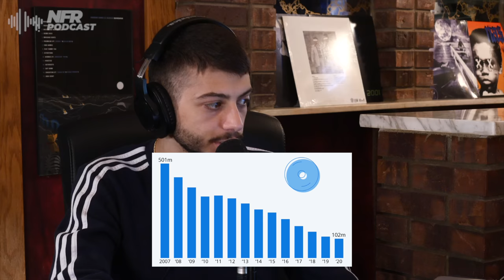Why 99% of Albums Today Are Forgettable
This is why 99% of albums today are forgettable. New albums seem to have a shorter lifespan due to our fleeting attention spans, the endless amount of new music releases every week and a lack of originality from artists. Do you feel like 99% of albums today are forgettable?